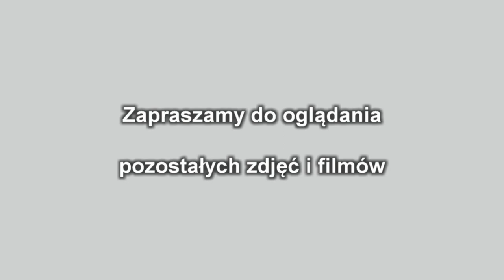Dni Złotoryi 2014 r.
Dni Złotoryi i XXI Międzynarodowe Mistrzostwa Polski w Płukaniu Złota 2014 r.
Zapraszam do oglądania pozostałych zdjęć i filmów .